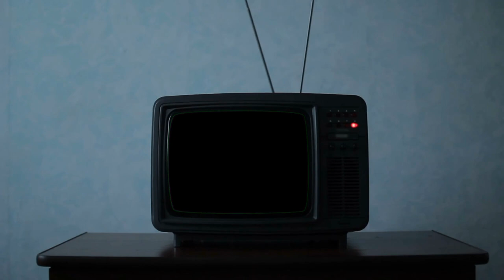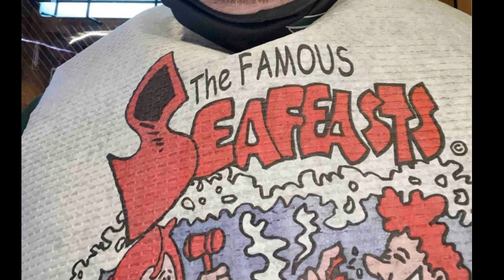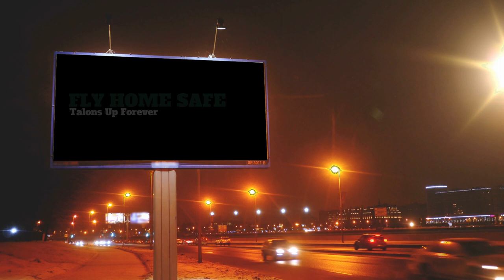Ridgeline HS Orchestra Video Yearbook, 2021 2022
Thank you to every student, family member, community team members, staff and coaches for a storybook start to a new home, Ridgeline High School!  Whether it is the sense of belonging that first caught your attention, the inspiring messages from a great staff who is here to celebrate and support you, or if it is simply the space for which you are allowed to grow in to the person you hope to be each year, Ridgeline is certainly a special place and we couldn't be without YOU!

Here is a look back at what it took, amazing young people, and a little bit of crazy to have an inaugural year that turned out better than Hollywood could have imagined.

Thank you everyone for putting so much heart into everything BIG around here!